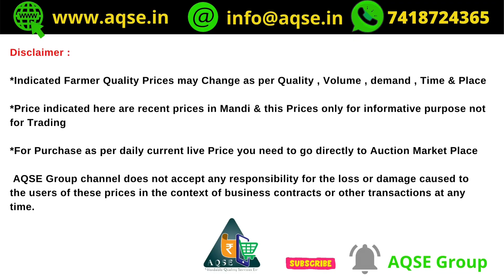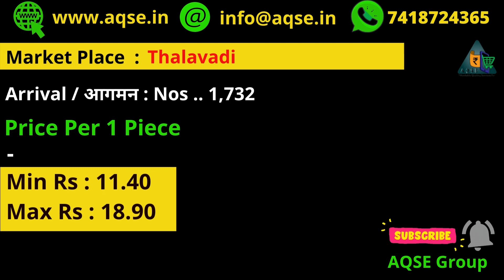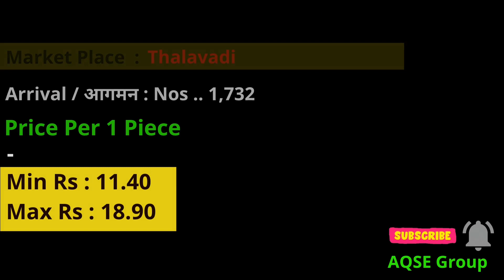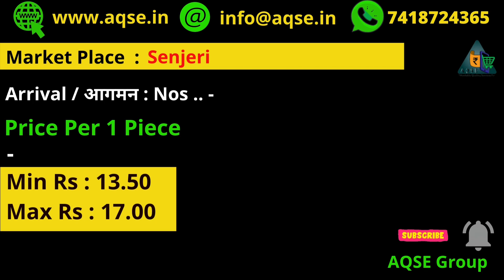Coconut Price Information | இன்றைய தேங்காய் விலை என்ன | Know the Coconut Price in India | Nariyal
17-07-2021 தேங்காய் கொள்முதல் விலை | Thengai Vilai | பொள்ளாச்சி தேங்காய் விலை | Coconut Price | Coconut Auction | Thengai Yelam

தமிழகத்தின் தேங்காய் விலை நிலவரம் | नारियल कीमत | Tamilnadu Coconut procurement price | Tamilnadu coconut Auction Price | नारियल | விவசாய செய்திகள்

How to export Coconut??
How to import Coconut

வாடிப்பட்டி ஒழுங்கு முறை விற்பனை கூடத்தில்
வெள்ளாங்கோவில் தேங்காய் ஏலத்தில் விற்பனை
Coconut Procurement price report
Export quality Coconut price | Coconut export
coconut committee daily price
Coconut Market committee
Coconut price in Boothapadi
Chennai Coconut Rate
Erode Coconut Price
தேங்காய் விற்பனை
தென்காசி தேங்காய் ஏலத்தில்
வெப்பிலி தேங்காய் ஏலத்தில் விலை
சென்னிமலை தேங்காய் விலை
அதாளவாடி தேங்காய் ஏலத்தில் விற்பனை
மடத்துக்குளம்தேங்காய் ஏலத்தில்
தென்காசி தேங்காய் விலை
கொங்குநாடு தேங்காய் விலை
Kongunadu Thengai Vilai | அவல்பூந்துறையில் நடந்த தேங்காய் ஏலம்
Kangeyam Coconut Auction Price | காங்கேயத்தில் தேங்காய் விலை
மட்டையுடன் கூடிய தேங்காய் விலை
பேராவூரணி  தேங்காய் விலை |
தேங்காய் ஏல மையங்கள் | Coconut Auction Market Centers in Tamilnadu
தேங்காய் விலையில் மாற்றம்
நத்தம் தேங்காய் ஏலத்தில்
வாடிப்பட்டியில் தேங்காய் ஏலத்தில் விற்பனை
Senjeri Coconut Price
மலிவு விலையில் தேங்காய்
coconut available at cheap rate | Coconut Business Ideas | Top Coconut Exporting Countries | Coconut Export to Middle East | Coconut Export to Dubai

இன்றைய தேங்காய் ஏலம் | Coconut Auction price | தேங்காய் கொள்முதல் விலை | தேங்காய் விவசாயிகள் கவலை